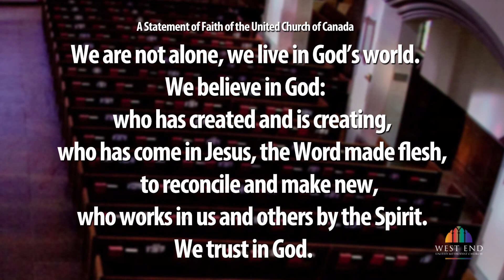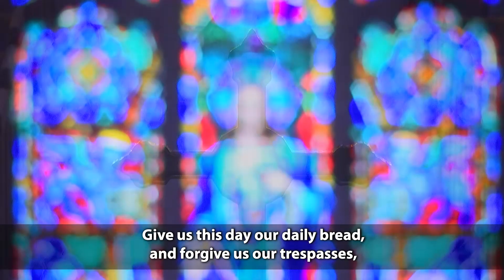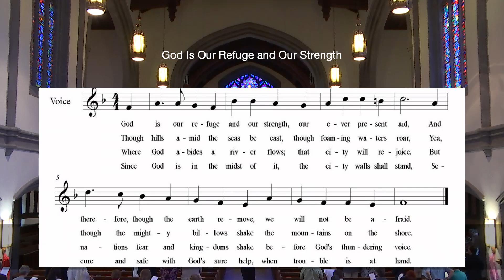WEUMC 2023 06 18 Early Service West End Video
Pilgrim Songs – We continue our trip through the Bible with today’s focus on Psalms.  Not only are the scripture reading and sermon from Psalms, but the liturgy, prayers, and anthems are all either Psalms or are adapted from them.  The Book of Psalms not only has been the “hymnal” through millennia for those who worship God, but it contains hymns/poems for any situation in which we might find ourselves.  Embedded in the midst of the Book of Psalms is a series, “Psalms of Ascents,” which scholars believe were traveling psalms as pilgrims traveled toward Jerusalem to the Temple and then arrived there.  Carol cites one of them, Psalm 130, as a cry out to God from the depths, a place we have all likely been.  But even in the time of deepest distress, it also expresses strong faith in the Lord.  Psalm 131 also expresses a feeling of focus, not on “things too great and too marvelous for me,” but on a quieted soul “like a weaned child with its mother.”  As a people of God we are on a journey, certainly called to strive for peace and justice for all, but this Psalm also calls us to firm grounding in God.  The scenes of Jesus at rest are good examples.